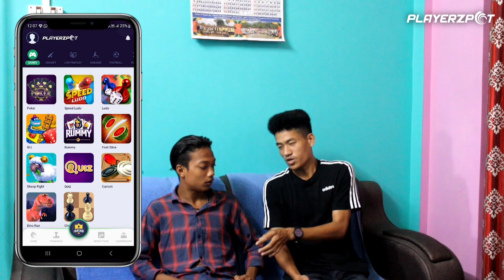Drugs Addiction Trailer kokborok short film coming soon Bidyadhan Official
Asli mazza, asli rewards aur toh aur asli value bhi mile rahi hai on PlayerzPot. Bas ab chalo dikaho apne Ludo ke amazing skills, jeeto bohot saare amazing rewards aur pao apni TalentKiValue bhi. Dekho mat, khelo bhi!